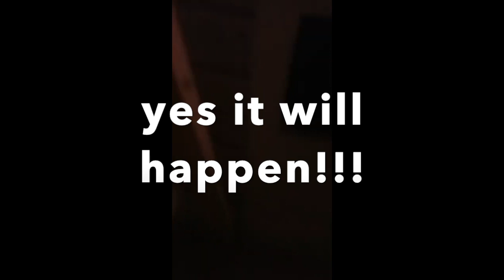Never Knew I was being Interviewed